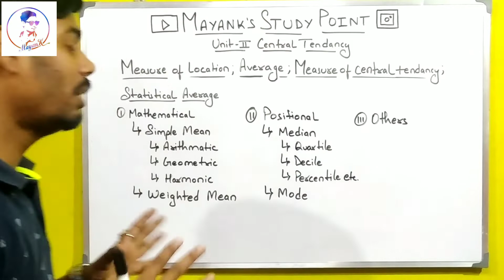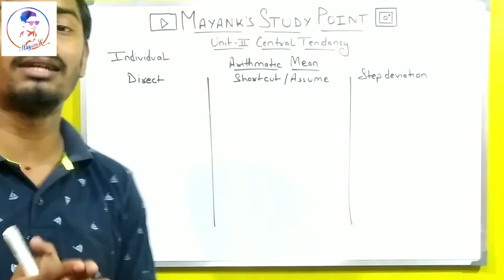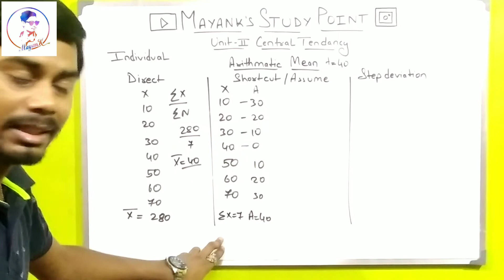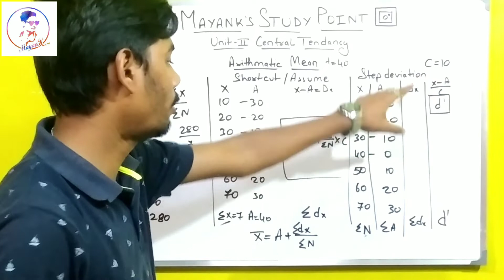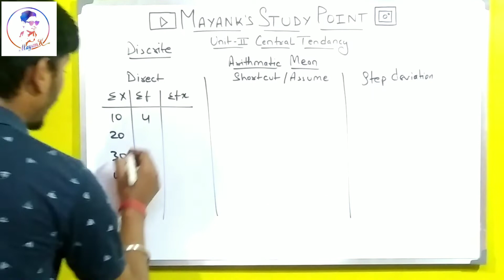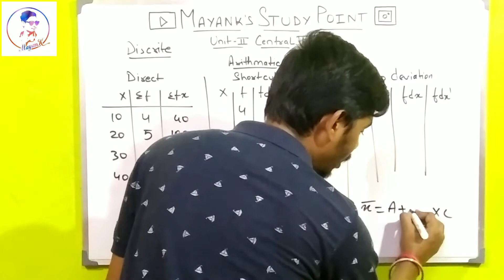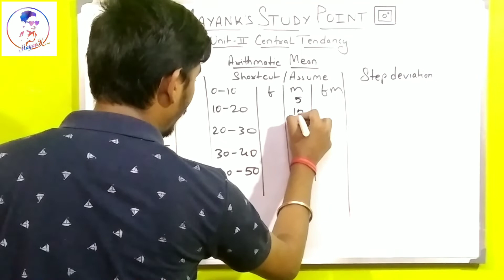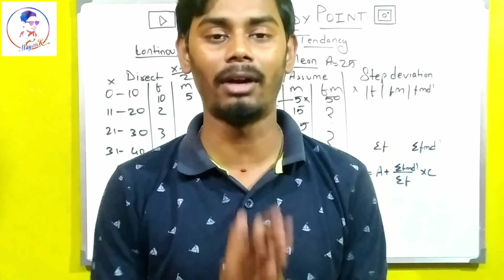Measures of Central Tendency - Unit 2 | Arithmetic Mean | Business Statistics | BBA, MBA, B.COM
Hello visitors, In this particular video, we will discuss Measures of Central Tendency - Unit 2 | Arithmetic Mean | Business Statistics | BBA, MBA, B.COM